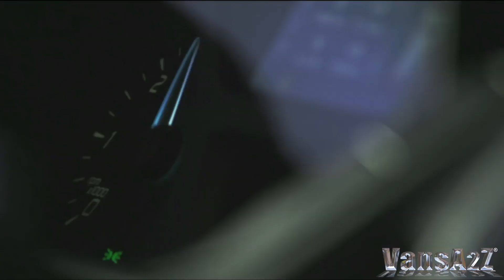Ford Transit & Transit Connect win Arctic Van Test 2014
Ford's all-new Transit and Transit Connect conquered all-comers in their respective categories in this year's annual Arctic Van Test organised by Finnish magazine Auto Tekniikka ja Kuljetus.